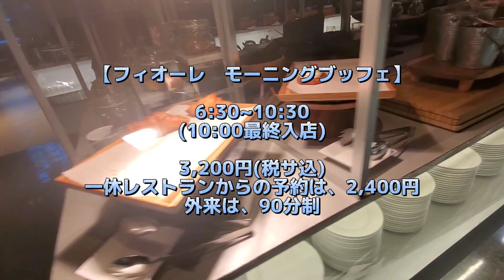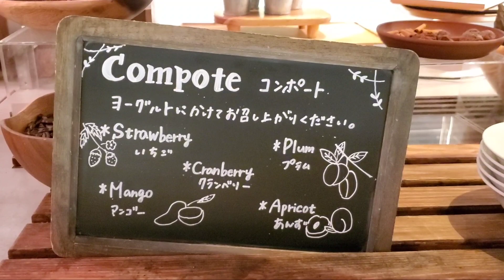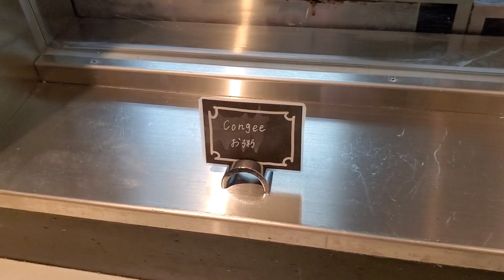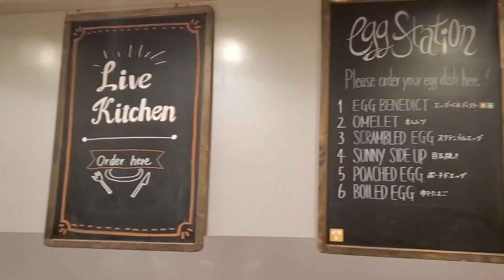【コートヤードマリオット銀座東武ホテル】フィオーレのモーニングブッフェ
コートヤードマリオット銀座東武ホテル

今回は、コートヤードマリオット銀座東武ホテルのNYグリル「フィオーレ」のモーニングブッフェをご紹介します。

こちらのブッフェは、気になりつつも、
90分制なので利用したことがありませんでしたが、
今回、初めて利用させていただきました。

和食と洋食のスタンダードな朝食メニューが揃います。
特に、パンケーキに好きなだけ苺とブルーベリーを乗せられるサービスが嬉しいです！

ほどけるようにお肉が柔らかいカレーライスも、美味しかったです。

こちらのレストランのランチブッフェの様子

【コートヤードマリオット東武銀座ホテル】
お肉が食べたいなら、ここに行け！～ニューヨークグリル&ブッフェ フィオーレ～

2021年10月の動画
【コートヤードマリオット銀座東武ホテル】宮城県産ジャパンXの塩釜焼きが絶品すぎるパープルブッフェ

【モーニングブッフェ】

大人　　3,200円(税サ込み)

一休レストランから
大人　平日　2,400円(税サ込み)

しています。
嬉しいです。

【BGM】
BGMはVODA-syndromeのフリー音源を使用
させていただいてます。
Dreaming Angels／FLASH☆BEAT